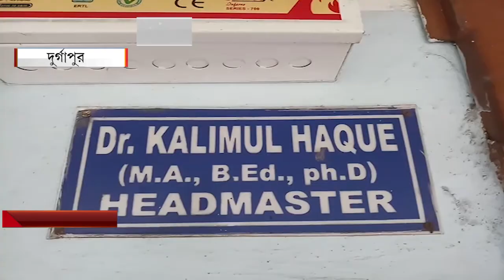BANGLAR MUKH EPISODE 375